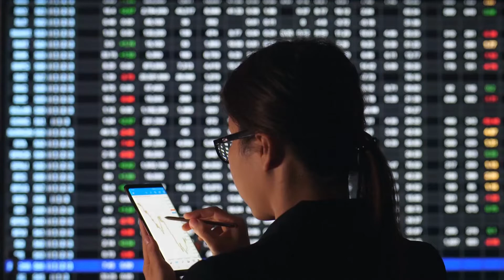POLA Bangun Reputasi Toko Marketplace lewat strategi migrasi Marketplace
Mau Tahu Info Unik Keuangan figur di dunia ini? Langsung Cek ke Youtube Channel 2 saya

Sini Kunjungi Toko Online Unitedkits, Kami menjual Perlengkapan Rumah, Aksesoris dan Perhiasan Natal ke seluruh Indonesia

👉Kode unik Ajaib: stan027 (Kamu Dapat Hadiah Saham Dari Ajaib)
👉Kode referral Akseleran: AKSLSTANLEY451984 (Kamu Dapat Hadiah 100Ribu)
👉Kode referral Pluang: STAN763315 (Kamu Dapat Bonus Up To 1juta)
👉Kode referral Bibit: gx4q48r (Kamu Dapat 25Ribu)